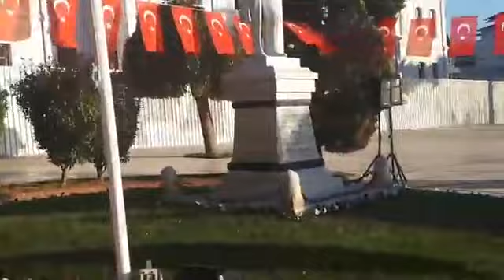24 KASIM ÖĞRETMENLER GÜNÜ TÖRENLERİ TEKİRDAĞ